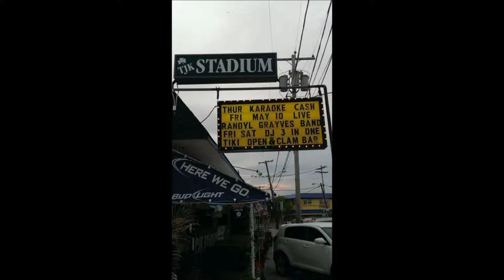The Randyl Grayves Band: Creep Live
First nightclub gig, TJK Stadium, Keansburg , NJ.  Friday 05-10-13